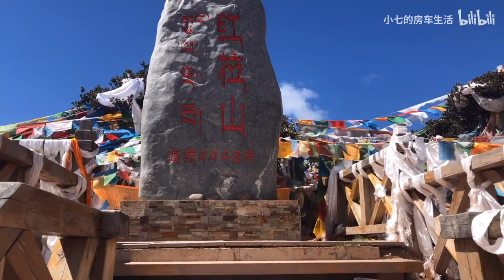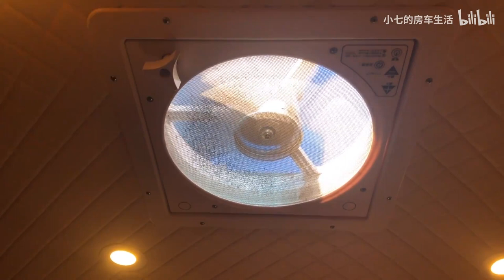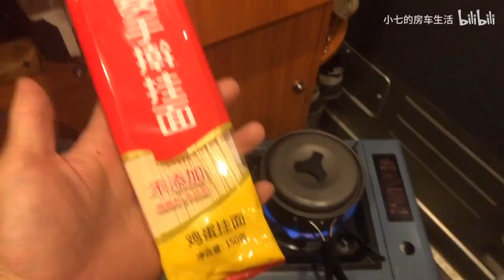前方堵车到半夜，我在房车里做晚饭，好幸福！